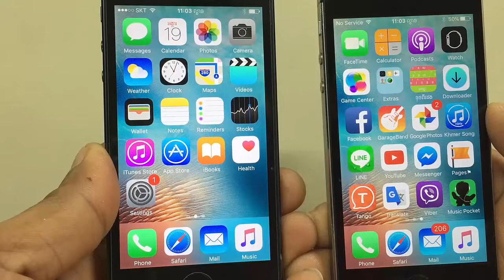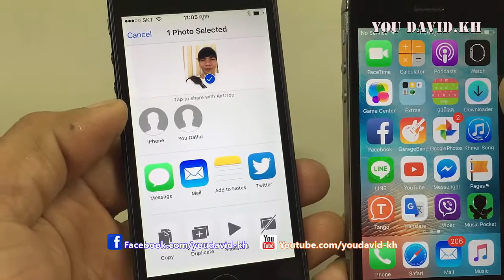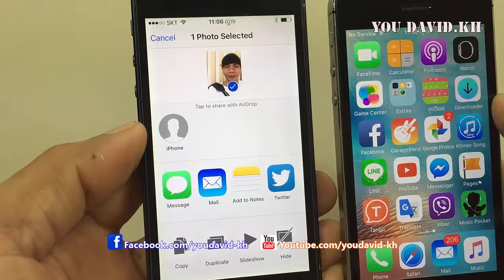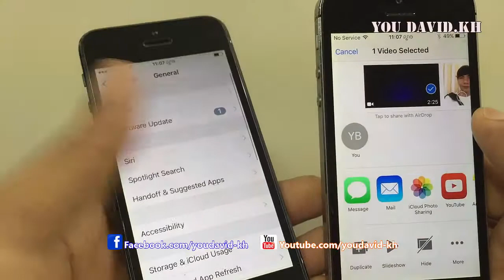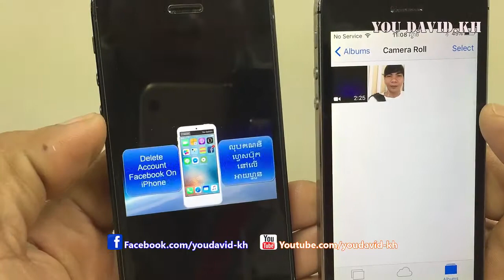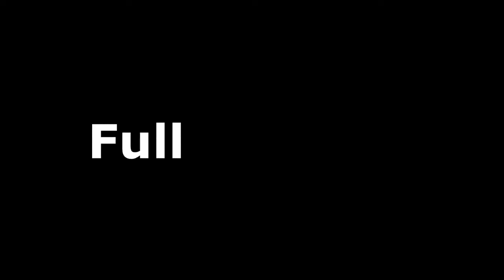How to Send Photo Video By AirDrop